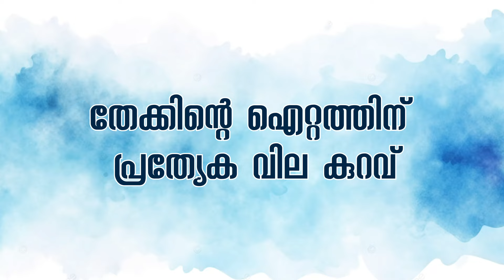BIG BREAKING | കോൺഗ്രസ്സ് പ്രവർത്തകരും പോലീസും തമ്മിൽ ഉന്തും തള്ളും | RIGHT VISION NEWS